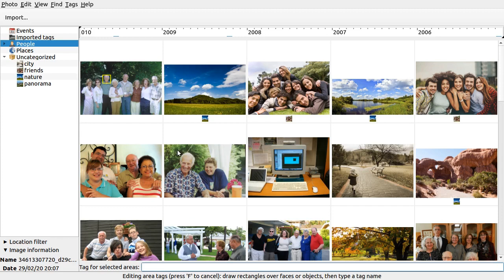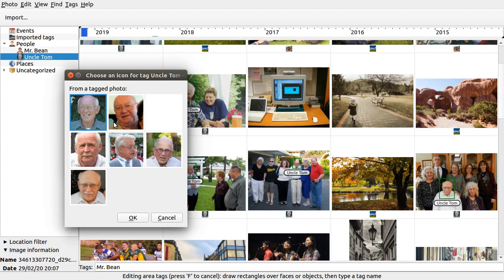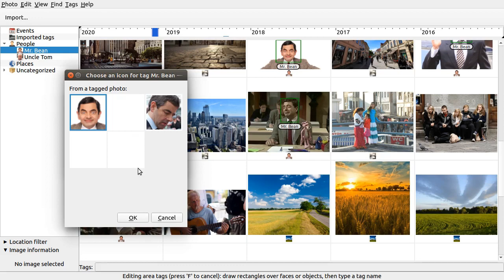Face tagging with Imaginario 0.9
Version 0.9 of the Imaginario photo manager comes with a new face (area) tagging. Tagging people has never been faster than this, since it's possible to select the areas already from the overview with the photo grid.